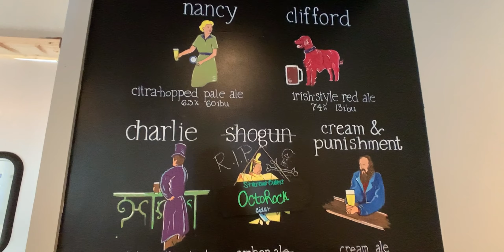Limeliting: The Drinking Meeples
Every month I interview fascinating people in the board game industry in unique venues around Indianapolis. This month I chat with The Drinking Meeples! We talk about how they got into the hobby, their podcast, and their monthly public event, Keep Gaming Indy. Recorded at Books & Brews in the Broad Ripple area, we played the trick taking game Gorus Maximus by Inside Up Games.
Links to everyone and everything below.

Limeliting!